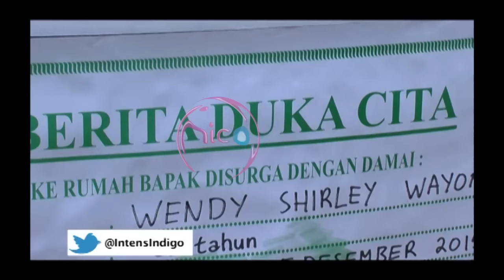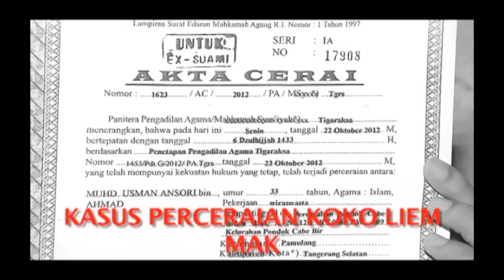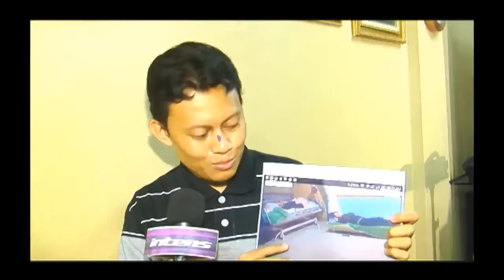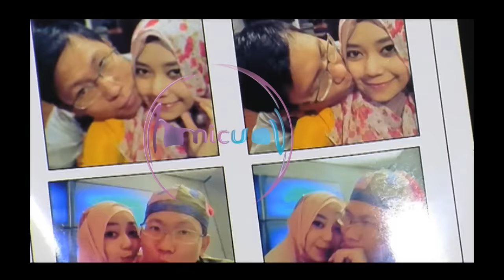Donna Agnesia Hantar Prosesi Kremasi Ibunda Tercinta - Intens 10 Desember 2015